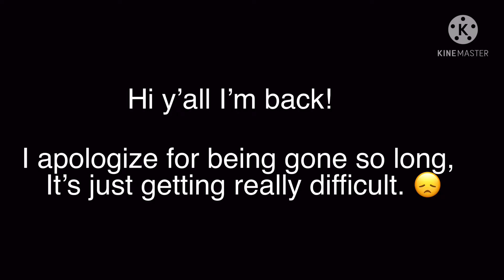Hello! I think? (Read disc)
Sorry for being gone so long, it’s just my school had made some pretty difficult decisions and I just wanted you all to know I might not being uploading again until August.

Thanks for joining me and always show a little kindness to somebody today! Toodles!